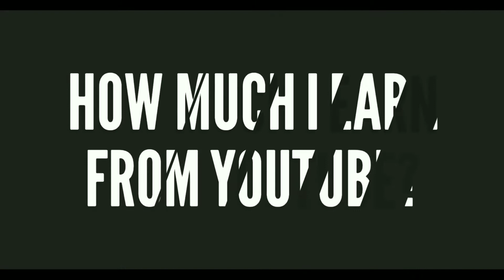How Much an Small Youtuber EARNS From Youtube? | Youtube Income | Make Money Online | Monitization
My YouTube Earnings?? How Much i Earn From Youtube 💸 . My Total income in 2022 from Youtube ?

Youtube Earnings
Youtube se paise kaise kamaye
How to earn money from youtube in 2022
How to earn money online 2022
Kitna views pe youtube payment deta hai?

● [MUSIC CREDITS] 🎵

I'm Akash, i am pursuing M.Com (Masters of Commerce) & also i am doing Youtube As My Hobby/Passion. I Make Videos on Educational, Infotainment, Latest Updates & Notifications related to Colleges, Universities & More . I also make Detailed Analysis & 'How To' Videos related to Students Topics. Hope You Like My Content.

How Much i EARN From YouTube 💸 *Revealed* | How To Earn Money From Youtube 2022 | Monetization 2022 | My Total Income in 2022 From Youtube? | Youtube Money